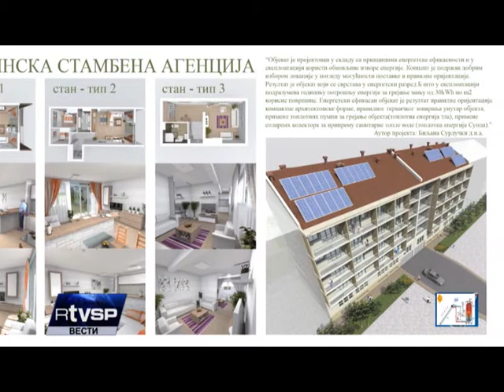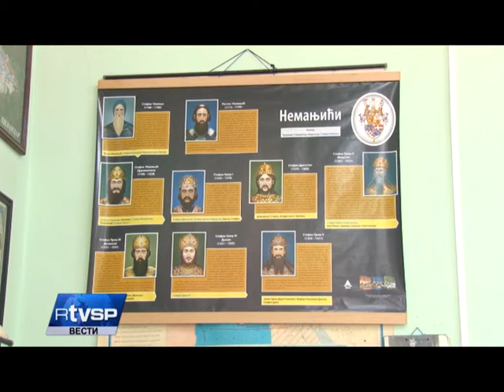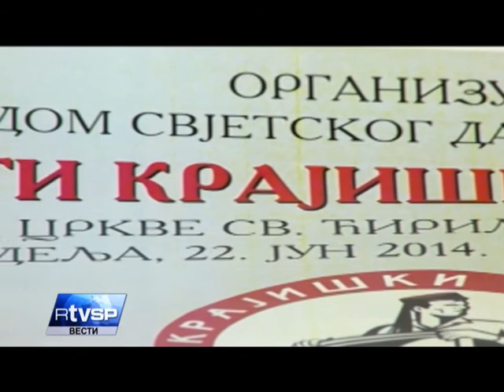Vesti 17 06 2014